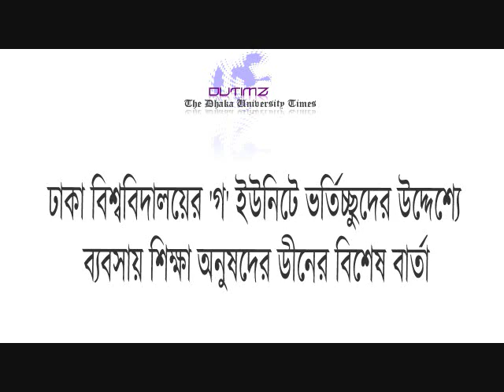speech from honorable dean of fbs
ঢাকা বিশ্ববিদালয়ের 'গ' ইউনিটে ভর্তিচ্ছুদের উদ্দেশ্যে ব্যবসায় শিক্ষা অনুষদের ডীনের বিশেষ বার্তা